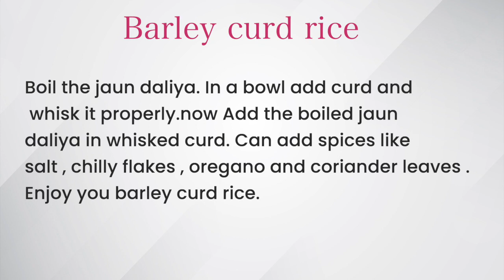Barley Curd Rice -Dietitian Shreya